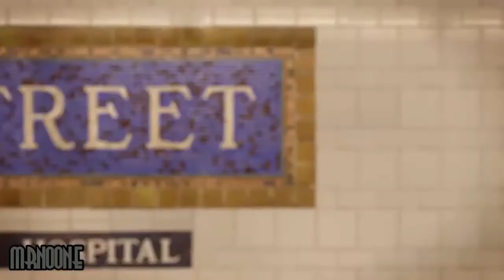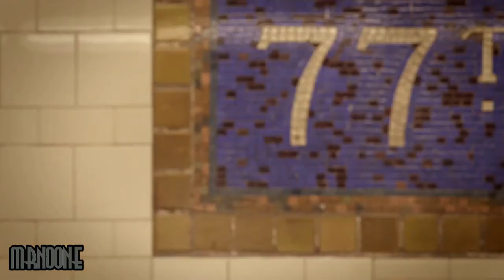Σ'ΕΧΩ ΑΝΑΓΚΗ_ ΔΗΜΟΣ ΑΝΑΣΤΑΣΙΑΔΗΣ_HQ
ΜΙΛΑ ΨΙΘΥΡΙΣΤΑ_ ΑΝ ΜΟΥ ΜΙΛΑς ΓΙΑ ΑΓΑΠΗ_ Σ' ΕΧΩ ΑΝΑΓΚΗ_

ΜRNOONE_

ΣΤΙΧΟΙ:

Όχι, μη φεύγεις
Μείνε ακόμα
Νιώθω ν 'αδειάζω
Δεν έχω σώμα
Τι να κρατήσω
Στάχτη οι στιγμές
Μ' ένα αντίο
Όλα τα καις
Όχι, μη φεύγεις
Σκέψου εμένα
Δώσ'μου ένα γέλιο
Πες μου ένα ψέμα
Πες πως δεν έχεις
Άλλη ζωή
Πες πως μπορούμε
Κάτι μαζί

Μ' ένα αντίο στα μάτια
Πόσα κομμάτια εγώ

Σ' έχω ανάγκη, σε χρειάζομαι
Πεθαίνω να σε έχω
Να σε χάνω αναγκάζομαι
Μα άλλο δεν αντέχω
Για σένα μόνο ζω
Μια ζωή καταδικάζομαι
Να χάνω ότι αγαπώ
Σ' έχω ανάγκη
μείνε εδώ...

Όχι, μη φεύγεις
Μην με σκοτώνεις
Τον εαυτό σου
Πάλι πληγώνεις
Όσα αγαπούσες
Είναι εδώ
Ήμασταν ένα
Παίρνεις μισό
Όχι, μη φεύγεις
Γράφω στον τοίχο
Τόσα τραγούδια
Δε βρίσκουν στίχο
Έσπασε ο κύκλος
Βγαίνεις εσύ
Και η ζωή μου
Ακροβατεί

Πόσα κομμάτια εγώ

Μια ζωή καταδικάζομαι
Σ' έχω ανάγκη
μείνε εδώ_

Αποποίηση: Το βιντεο δεν προοριζεται για παραβίαση πνευματικών δικαιωμάτων . Το ακουστικό περιεχόμενο δεν ανήκει σε εμένα δεν κανω κέρδος από αυτό το βίντεο, δεν είμαι κύριος πνευματικων δικαιώματων των video, είναι από το διαδίκτυο. Αυτό είναι καθαρά για Διασκέδαση_